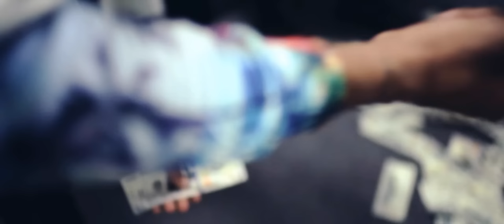Tony Collins - "What It's Hittin' For" Official Music Video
- Tony Collins - "What It's Hittin' For" - Like this video? Come see thousands more at the Net's largest, uncensored, completely d.i.y. music video site, DankTV.com! We've got News, Games, Contests and the stuff that we can't show on YouTube!

Tony Collins - "What It's Hittin' For" A DankTV Feature!

Artist city, country: New York City, New York, U.S.A.

About The Video: Tony Collins presents "What It's Hittin For" as he teams up with Michael Garcia of XXIV in his latest visual.